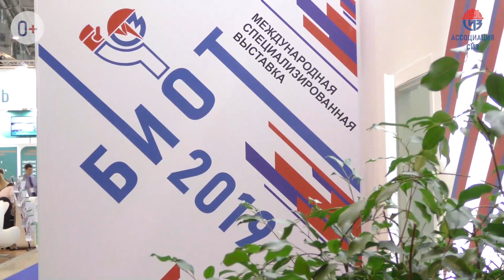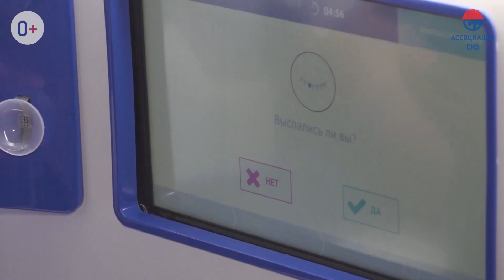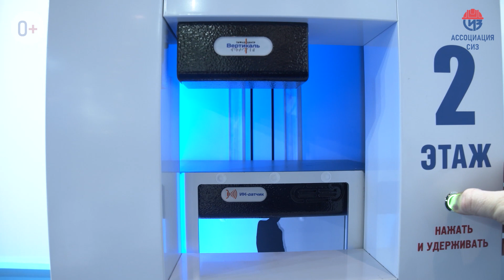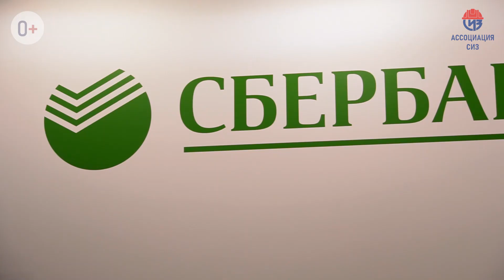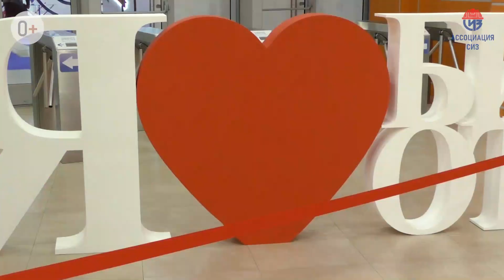БИОТ-2019: Москва знает о безопасности ВСЕ!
Подводите итоги перед новым годом? Мы тоже!
На БИОТ-2019 у нас были смелые грандиозные планы. Сбылось всё, и даже больше. Перезагрузка состоялась!

В этом году на БИОТ были успешно испробованы новые форматы деловых мероприятий. Круглые столы, стендапы, соревнования и конкурсы — там мы охватили и заинтересовали максимально широкую аудиторию специалистов. Новые форматы были и в самой экспозиции. Главные новинки — тематические Аллеи.

В этом видео вы узнаете:
- какие именно рекорды побила выставка,
- как оценивают важность БИОТ вице-премьер Правительства РФ Татьяна Голикова и министр Труда и социальной защиты Максим Топилин,
- что думают о выставке иностранные гости,
- чем занимаются на БИОТ студенты и школьники,
- танцуют ли на БИОТ:)